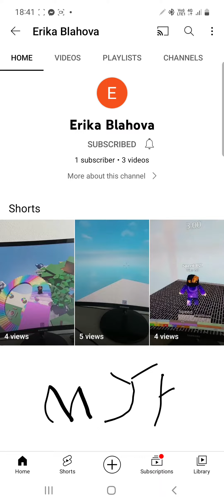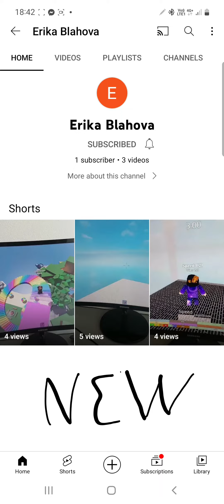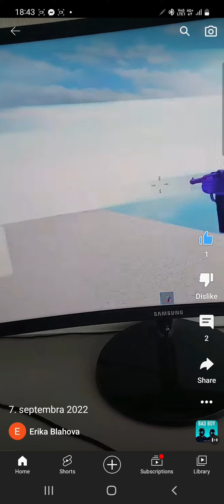my friend made a new video 📹